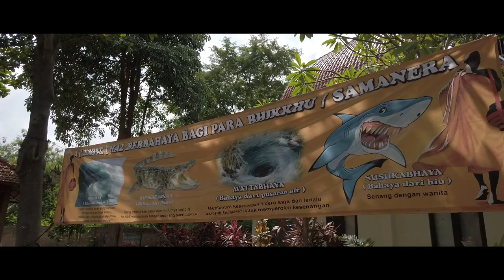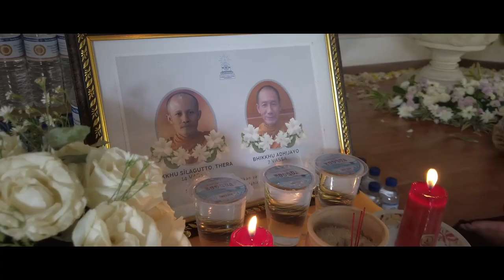KATHINA 2566 BE (SANGHADANA) Vihara EmAs, 6 November 2022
[9:58 pm, 25/11/2022] Bhakti Sinaji: Berawal dari Timur (Vihara Buddha Ratana) Karangasem, 11 Oktober 2022, Peringatan Sanghadana Kathina 2566/BE di Bali berakhir di Barat (Vihara Empu Astapaka, Gilimanuk), Sebuah Vihara dengan Candi Buddha setinggi 25 meter dan Suasana yang indah nan asri, yang terletak tepat di Pintu masuk Pulau Bali, Pelabuhan Gilimanuk.

Hari Raya Kathina sebagai salah satu dari 4 Hari Raya Umat Buddha selalu dinanti nantikan dan diperingati setiap tahun, pada bulan Oktober hingga November.

Hari Raya Kathina ini merupakan Hari Bakti umat Buddha kepada Sangha (bhikkhu), dimana umat Buddha memiliki kesempatan untuk mempersembahkan dana 4 kebutuhan pokok kepada anggota Sangha yang telah menjalankan Vassa, melatih diri, berdiam diri selama 3 bulan sejak sehari setelah purnama …
[10:03 pm, 25/11/2022] Bhakti Sinaji: Berawal dari Timur (Vihara Buddha Ratana) Karangasem, 11 Oktober 2022, Peringatan Sanghadana Kathina 2566/BE di Bali berakhir di Barat (Vihara Empu Astapaka, Gilimanuk), Sebuah Vihara dengan Candi Buddha setinggi 25 meter dan Suasana yang indah nan asri, yang terletak tepat di Pintu masuk Pulau Bali, Pelabuhan Gilimanuk, Minggu, 6/11/2022.

Hari Raya Kathina ini merupakan Hari Bakti umat Buddha kepada Sangha (bhikkhu), dimana umat Buddha memiliki kesempatan untuk mempersembahkan dana 4 kebutuhan pokok kepada anggota Sangha yang telah menjalankan Vassa, melatih diri, berdiam diri selama 3 bulan sejak sehari setelah purnama di bulan Asalha (Asadha/Juli).

Perayaan Kathina di Vihara Empu Astapaka ini dihadiri hampir 1.000 umat Buddha dari berbagai kabupaten di Bali. Hal ini pertanda bahwa umat Buddha di Bali, khususnya di Jembrana sangat merindukan kesempatan untuk berbakti kepada Sangha yang diyakini umat sebagai ladang menanam jasa yang subur, setelah 2 tahun tanpa aktivitas bersama akibat Covid-19 yang melanda dunia.

Kehadiran Wakil Bupati Jembrana, I Gede Ngurah Patriana Krisna, S.T., M.T. juga Ketua FKUB, Asisten 1, Camat, Lurah serta lintas agama menambah kebahagiaan bagi umat Buddha yang merayakan di Vihara Empu Astapaka.

Wakil Bupati dan undangan disambut Tari Puspanjali yang dibawakan oleh anak-anak Sekolah Minggu Buddha (SMB) Vihara Dharma Negara, diiringi oleh Gamelan Wanita Vihara Dharma Negara.

Dalam sambutannya Wakil Bupati yang juga Putra Prof. I Gede Winasa, mantan Bupati Jembrana ini mengatakan sangat bahagia dan bangga dengan adanya Vihara Empu Astapaka yang Megah ini.

Ini selaras dengan Visi Jembrana dengan Konsep Tri Hita Karananya. Gede Patriana Krisna juga menyampaikan luapan rasa bahagia dan apresiasinya atas inisiatif Yayasan Empu Astapaka berkolaborasi dengan INTI dan IKBS Jembrana berbagi 50 Paket Sembako kepada umat Hindu, Islam, Kristen, Katolik dan Buddha masing masing 10 orang.

Pannyaputta, SI